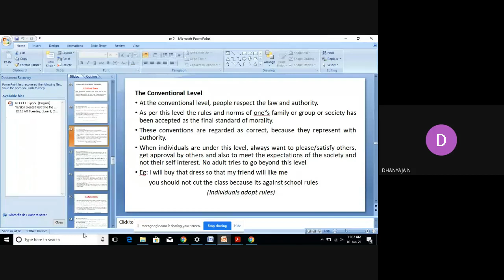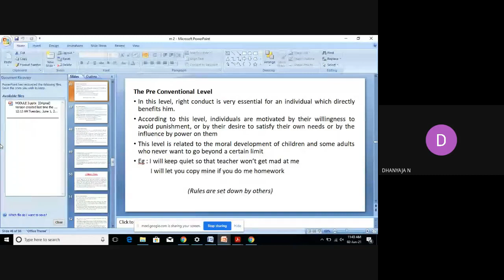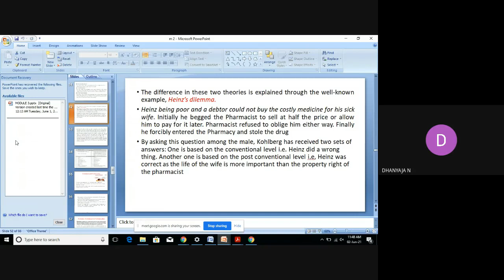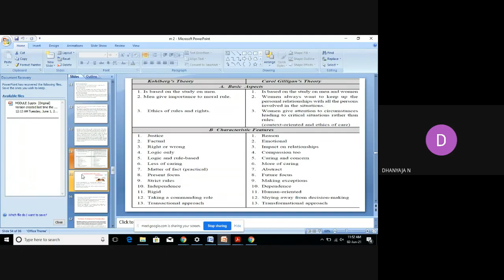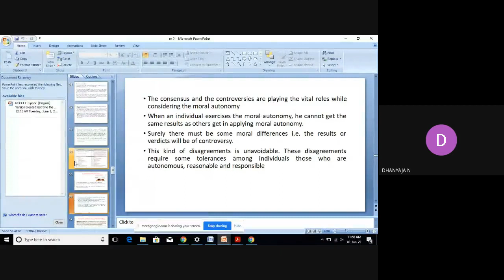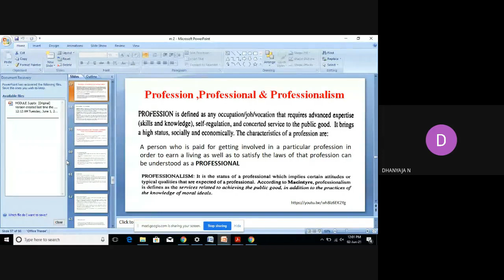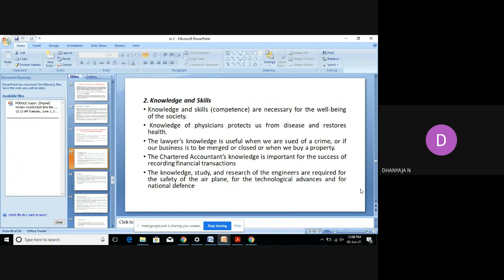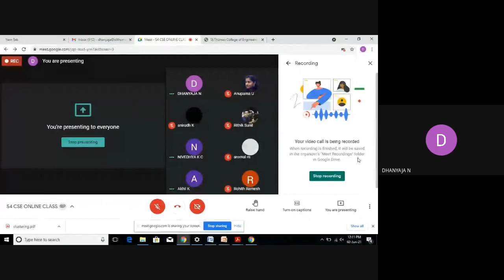Gilligan’s theory- Consensus and Controversy-Module 2-Part 4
Gilligan’s theory- Consensus and Controversy